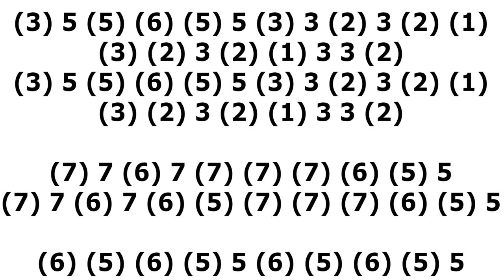DON`T LET ME DOWN HARMONICA, ARMÓNICA, MUNDHARMONIKA, GAITA DE BOCA